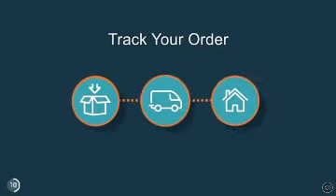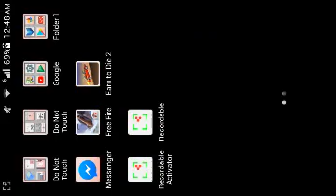ETD 2 Gameplay #6 l Stage 1 Complete